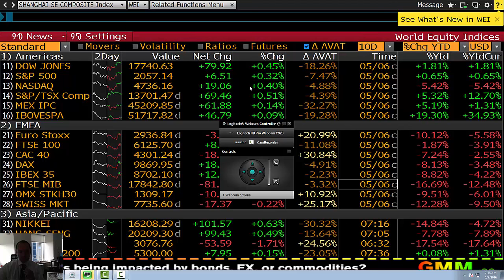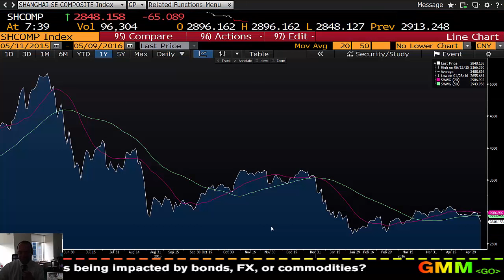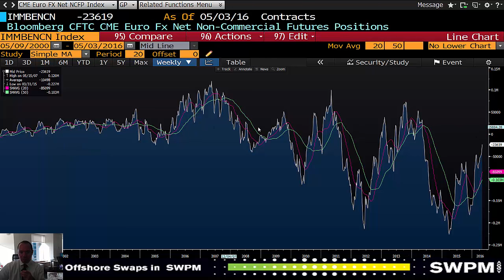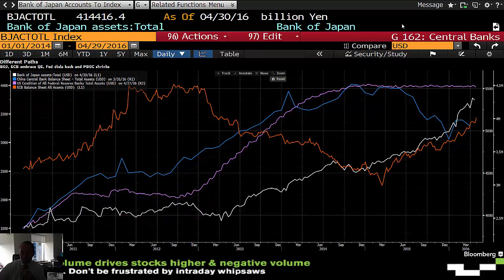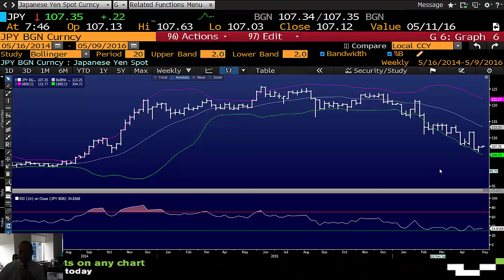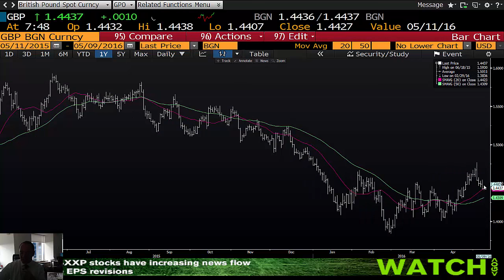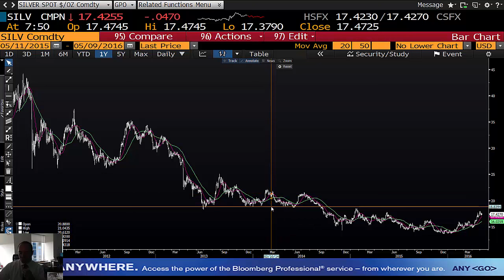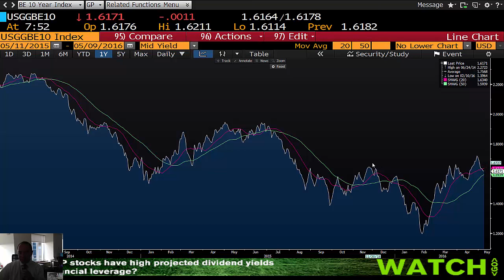09.05.2016 | Şant Manukyan | Piyasalar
00:00-03:30 ABD
03:30-11:57 Euro, MB Bilanço Karşılaştırması,JPY,GBP-CFTC
11:57-14:48 Altın
14:48-16:28 WTI,UST